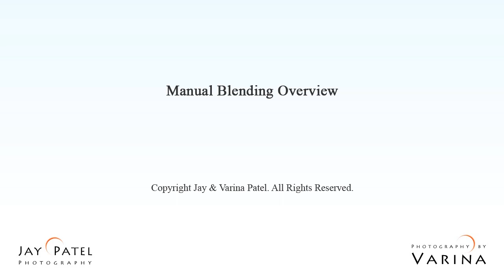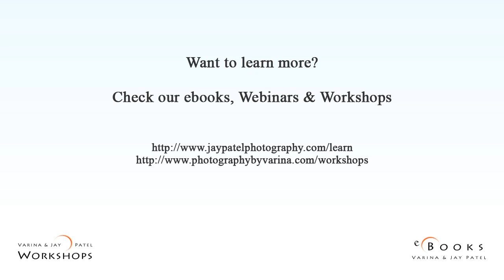Manual Blending Overview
Here is how we manually blend images using Photoshop Layers & Mask.